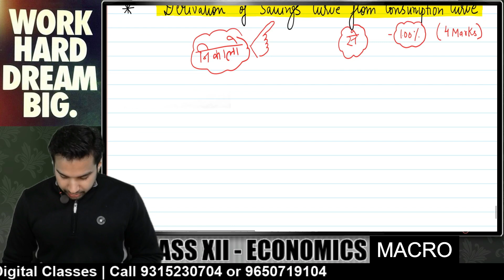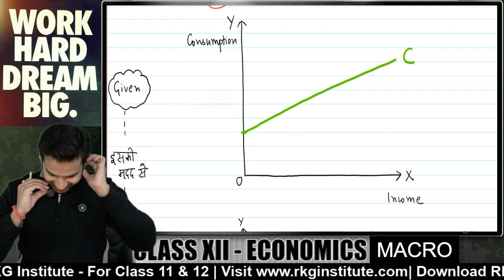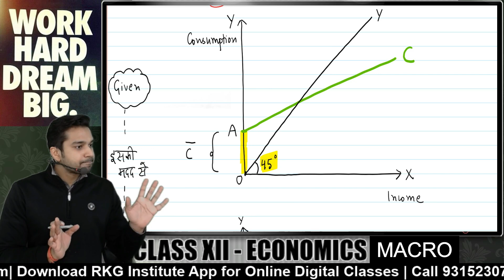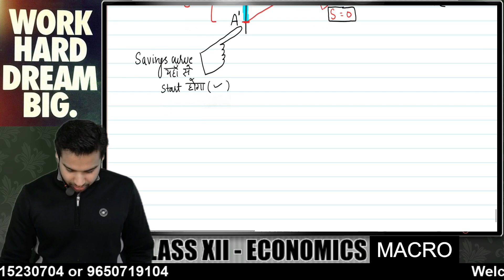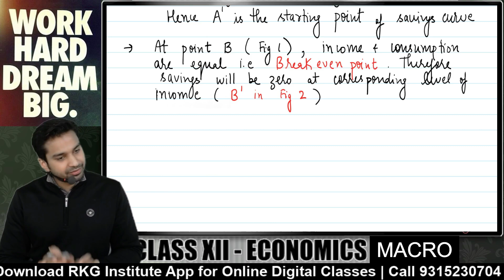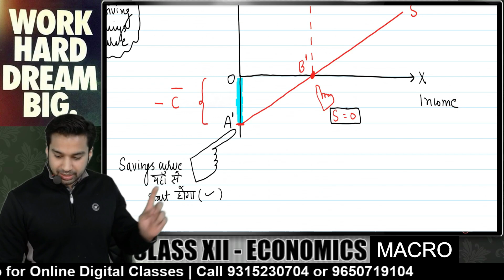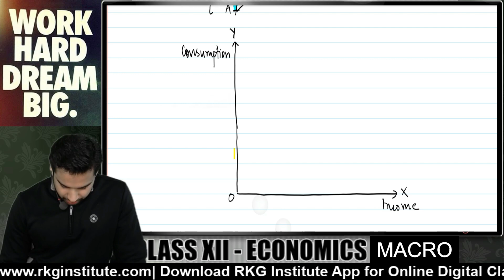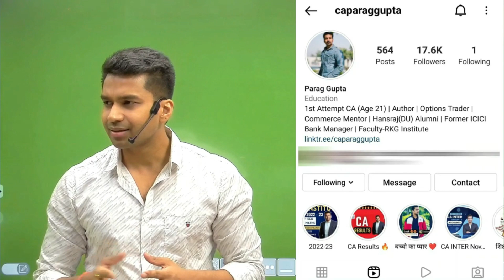Class 12 (2022-23) : Macro Economics | Derivation of Savings & Consumption curve | CA Parag Gupta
Class 12 Economics (Session 2022-23) paper covering Macro Economics by CBSE will be of 40 Marks. In this YouTube video CA Parag gupta Sir will discussing Keynes Theory i.e. determination of income & employment chapter covering :
1. Derivation of Savings curve from consumption curve
2. Derivation of Consumption curve from Savings Curve

1️⃣TS Grewal (vol 1)

2️⃣TS Grewal (Vol 3)

3️⃣Sandeep Garg (Indian Eco)

4️⃣Sandeep Garg (Macro)

OR

3️⃣TR Jain & VK Ohri (Macro)

4️⃣TR Jain & VK Ohri (Indian Eco)

5️⃣Poonam Gandhi (BST)

6️⃣Maths (RS Aggarwal)

00:00 Welcome to RKG Institute :)
02:29 Derivation of Savings Curve from Consumption Curve
26:22 Derivation of Consumption Curve from Savings Curve
33:35 Thank You :)